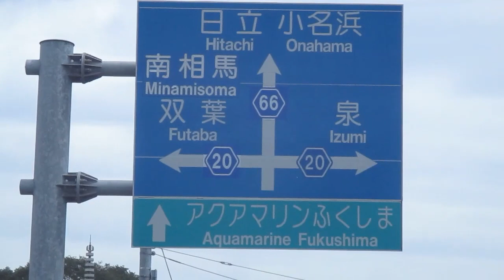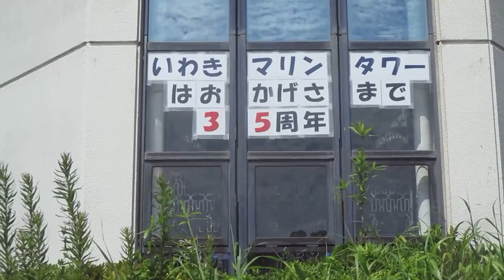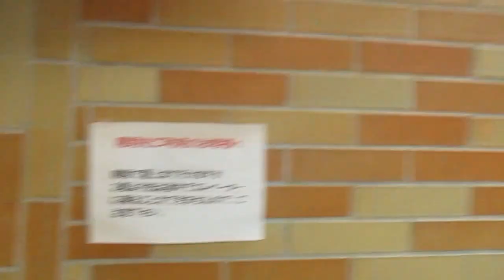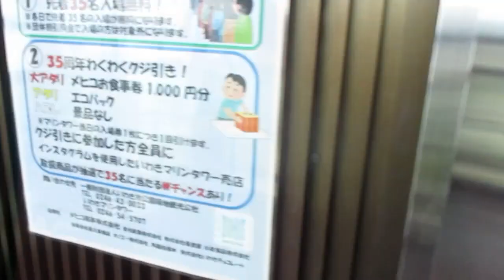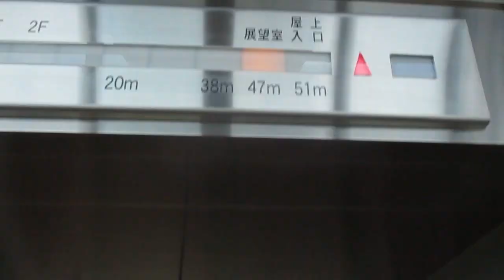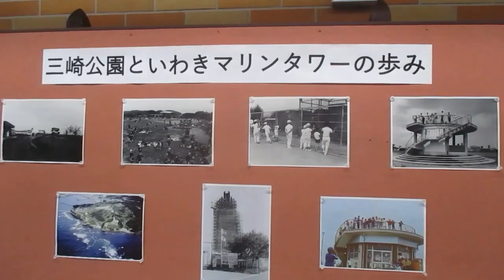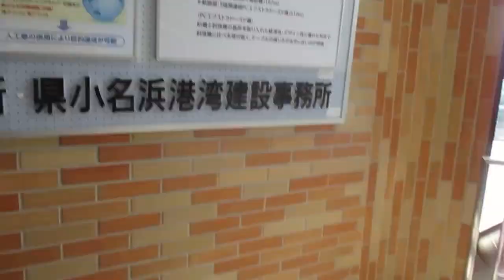そうだ 福島県のいわき市に観光旅行に行こう 三崎公園のいわきマリンタワー~潮見台~小名浜港のメイン道路等をぶらり旅